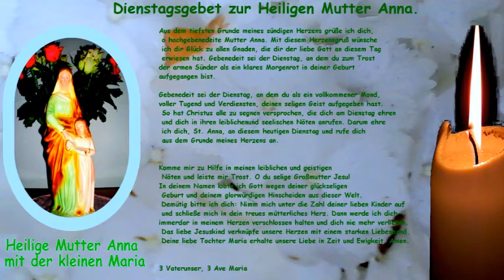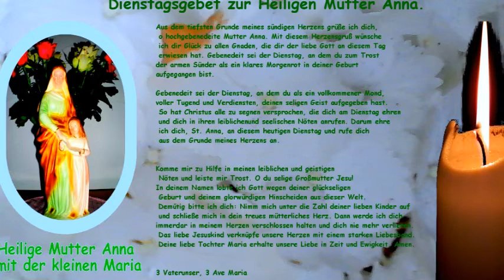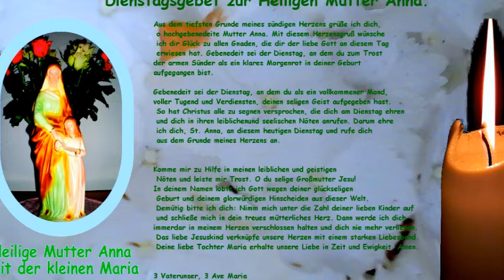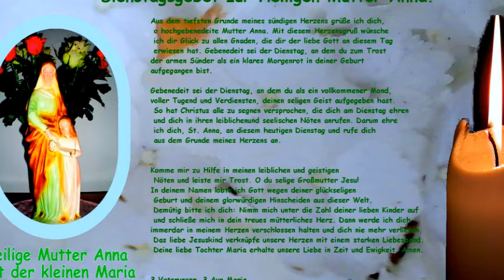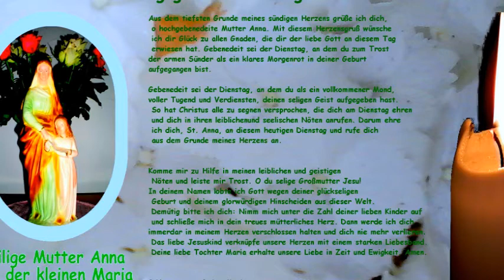Gebet zur Heiligen Mutter Anna jeden Dienstag zu verrichten